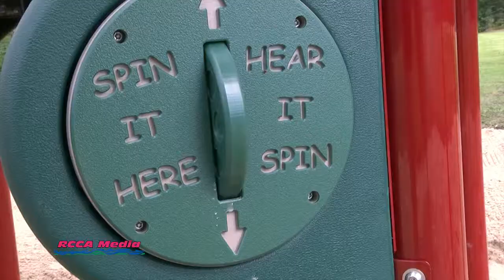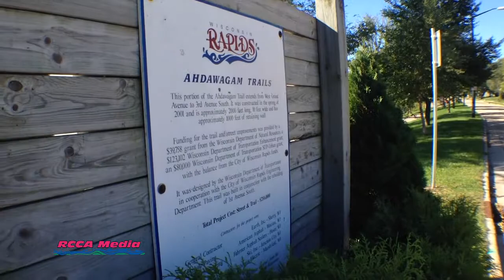Mayor Vruwink's Community Update 9-23-14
City of Wisconsin Rapids Mayor Vruwink shares information about Poplar Springs Park and 'shared bike lanes' throughout the city of Wisconsin Rapids.